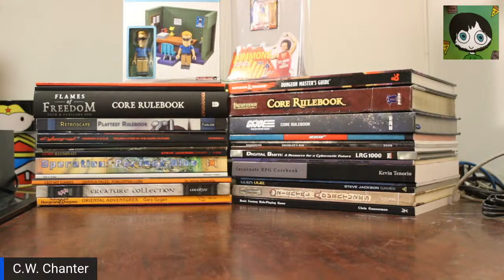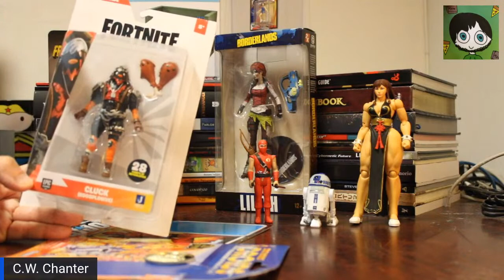Chill Figure Unboxing / Life Update / Chat